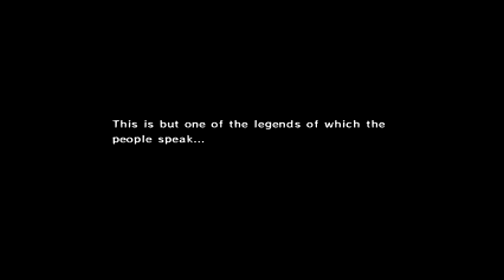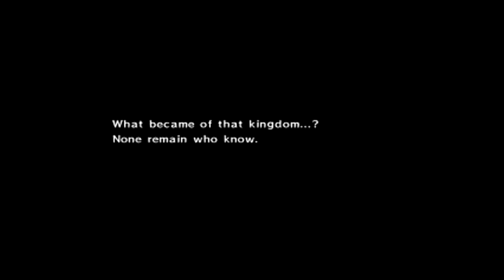Lets play-Legend of Zelda: Wind Waker Episode 1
Our quest as the  hero of the Great Sea has begun. This is the start of the great adventure as link, where we start off at Offset Island. This is kind of the prologue that sets up the rest of the story and game.